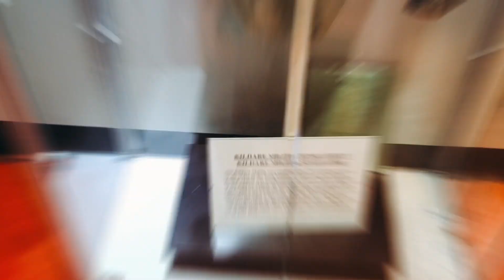Curragh Camp Museum Ireland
War Museum Ireland